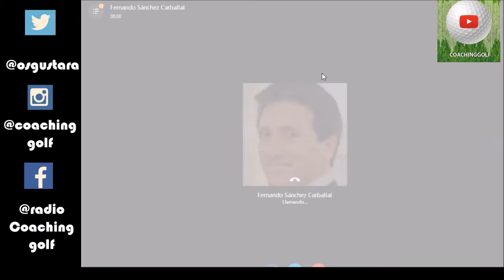Nº 19 CON LA BOLSA AL HOMBRO FERNANDO SANCHEZ @sancarfer y Mariano Puerta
Programa CON LA BOLSA AL HOMBRO 19 Fernando Sánchez, CEO Golf & Tourism Promotions.
 Director @OpenGolfClub. @sancarfer  y Mariano Puerta @coachPuerta